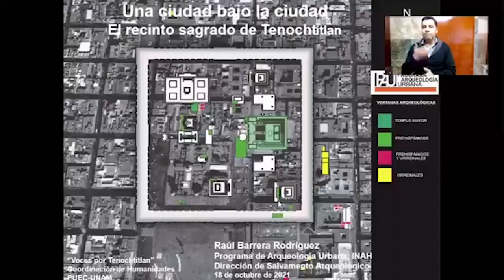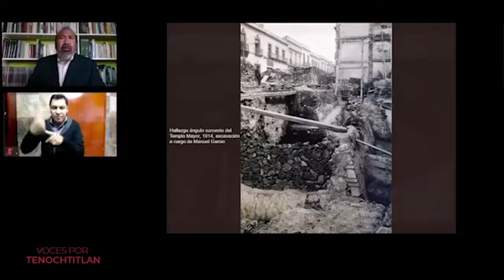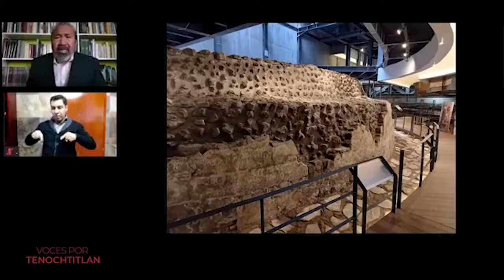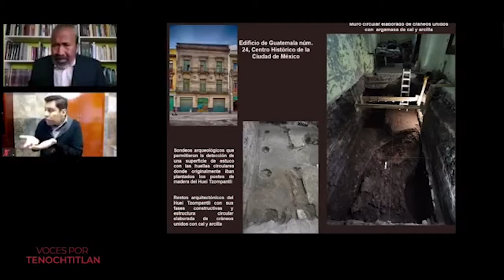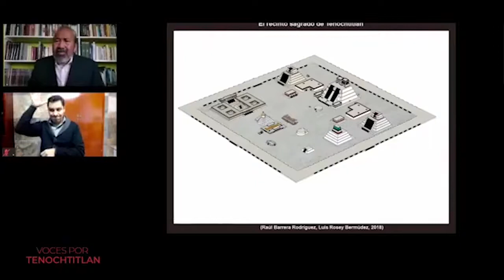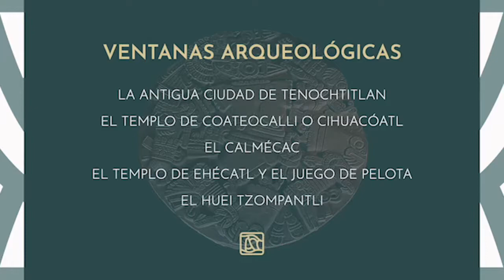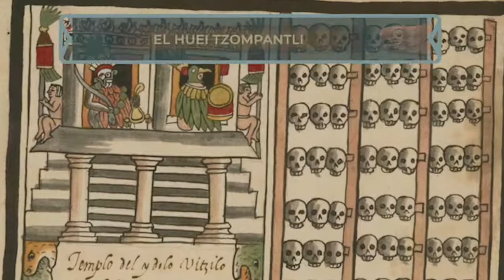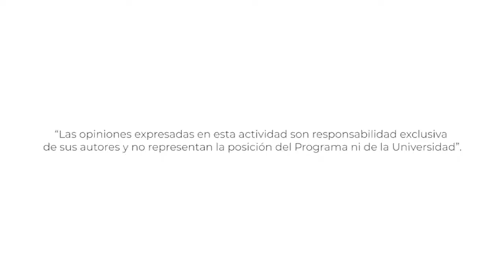Una ciudad bajo la ciudad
Voces por Tenochtitlan
18 de octubre de 2021
Ponente: Arq. Raúl Barrera, Programa de Arqueología Urbana, INAH.

En el marco del programa académico y cultural MÉXICO 500, organizado por la UNAM para conmemorar y reflexionar sobre los sucesos que, a partir de la caída de Tenochtitlan y del encuentro de las dos culturas, han transformando el devenir histórico de lo que hoy es México.

En este contexto, el PUEC organizó Voces por Tenochtitlan, un programa de entrevistas con especialistas en la materia que reflexionan sobre diversos temas.

La titularidad de los derechos patrimoniales de esta obra pertenecen al Programa Universitario de Estudios sobre la Ciudad de la Universidad Nacional Autónoma de México. Fecha de asignación de la licencia 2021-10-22.